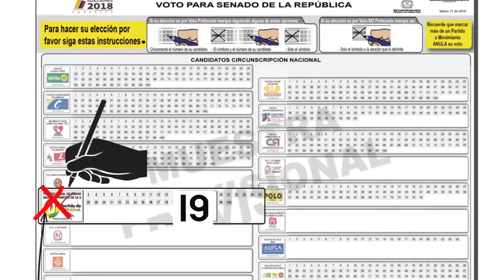FUERZAS ESPECIALES LAS 24 HORAS EN LA FRONTERA